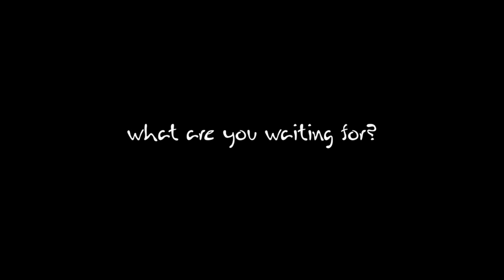Sizzle Reel | 2015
head|first studios wants to tell your story. Take a look at some of the ones we have already told...

Videos are property of head|first studios